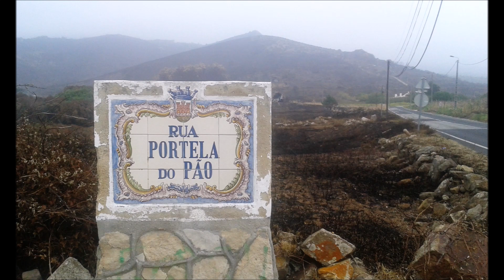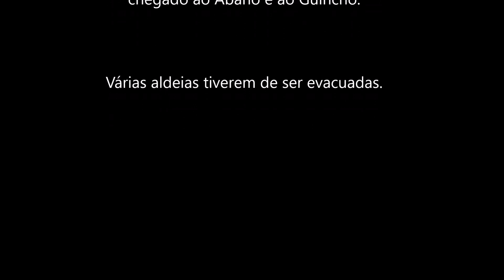O Parque Natural de Sintra Cascais depois do incêndio de Outubro de 2018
O Parque Natural de Sintra-Cascais depois do incêndio de Outubro de 2018.  The Natural Park of Sintra-Cascais after the fire of October 2018. Le parc naturel de Sintra-Cascais après l'incendie d'octobre 2018. El Parque Natural de Sintra-Cascais después del incendio de Octubre de 2018.